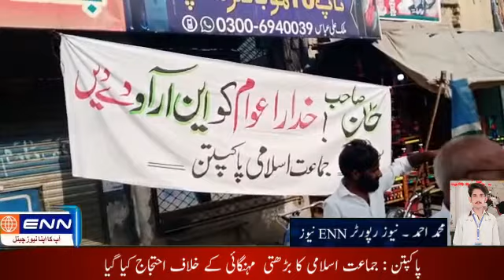ENN TV | پاکپتن : جماعت اسلامی کا بڑھتی مہنگائی کے خلاف احتجاج | Muhammad Ahmed Report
محمد احمد ۔ نیوز رپورٹر

پاکپتن : جماعت اسلامی کا بڑھتی  مہنگائی کے خلاف احتجاج کیا گیا

احتجاج  میں شہر  کے کافی لوگ موجود تھے ۔جمعہ کی نماز کے بعد تاجر برادری بڑی تعداد میں جمع ہوئے ۔اور احتجاج جماعت اسلامی کی جانب سے پر امن طریقے سے کیا ۔

محمد احمد نیوز رپورٹرEnn news پاکپتن ۔